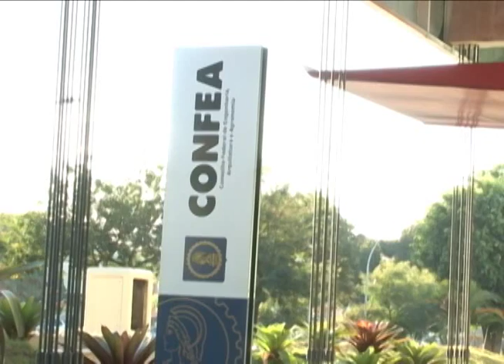Dia da Conservação do Solo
No mês de maio comemoramos o Dia da Conservação do Solo. Mas alguns problemas ainda são prejudiciais à saúde do homem e ao meio ambiente. Erosão, desertificação e poluição por meio de dejetos são alguns dos problemas causados por meio da ação do homem. A contaminação do solo por componentes químicos também é um dos fatores.